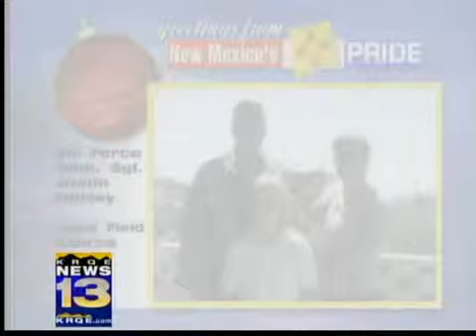Military Greeting: Sgt. Justin Fairley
Air Force Tech Sgt. Justin Fairley and family, stationed at Lajez Field, Azores, send holiday greetings to family and friends in Clovis, N.M.  (Broadcast Thursday, Dec. 10, 2009, on KRQE News 13 at 4 p.m.)